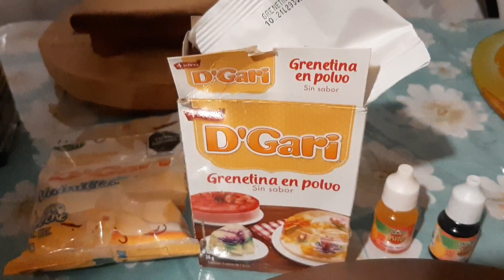🔴 GELATINA DE GIRASOL 🌻 ||sunflower jelly | deliciosa 😋|| Con Gelatinas D'GARI/Para este 10 de Mayo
Si te gustan las Gelatinas aquí les dejo más gelatinas y  todas se las recomiendo 👍😋👌

🖤Gelatina Negra  DGari Flotatina

💙 Con gelatina DGari haz una gelaflan

💚  Gelatina DGari tricolor 🇲🇽

❤ Gelatina DGari con Colágeno

💛 Gelatina  de arroz con leche

🧡 Gelatina DGari sabor yogurt zarzamora

💜 Flan DGari duo sabor avellana con relleno chocolate

🤎 Flan DGari duo sabor menta con relleno sabor chocolate

❤ Gelatina DGari  bicolor

🖤 Flan de maicena sin horno

💙 Flan tipo Napolitano

💛 Flan con galletas de animalitos

🧡Dulce de tapioca con leche

💚Pay de camote